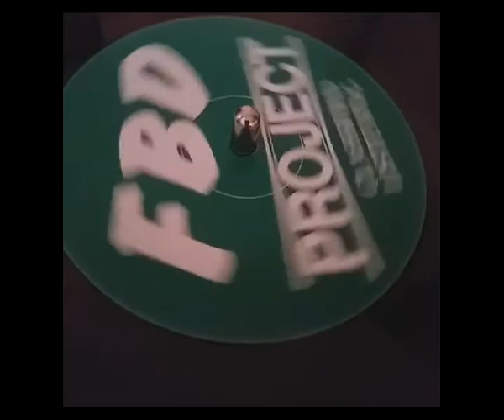FBD Project Classified Listening (Neil Trix Re-Edit)